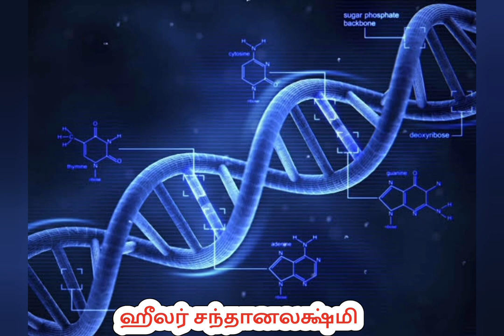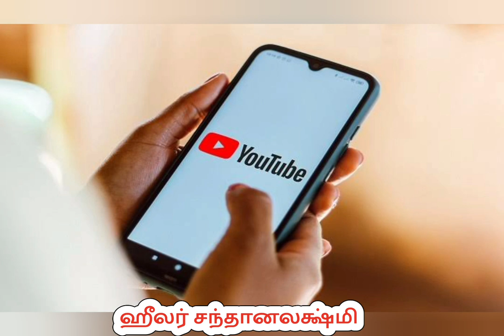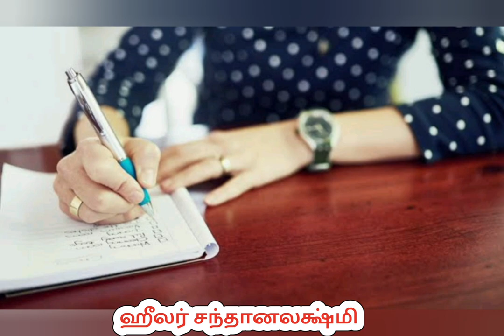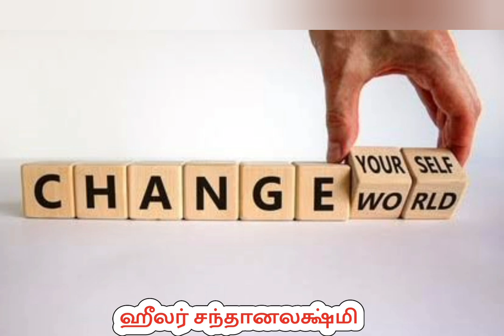YouTube - பாக்குறது தப்பில்லை. ரொம்ப ரொம்ப நல்லது.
HEALER Santhanalakshmi Madam is in Healing field around 12 years

Through her Healing method thousands of people get cured in personally.

As well as she contacting one day Motivational program for women & Entrepreneurs.
Who came here each everyone today  great life and position.
Health wise
Work wise
bestmotivationalvideos Business / family
Finance level
They improved a lot.

You too the same.
You become a stress free & problem free person after the session.
You will get clarity about your future as well as you will get a solution for your problem too.
Connect for your personal training & Counseling - 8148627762